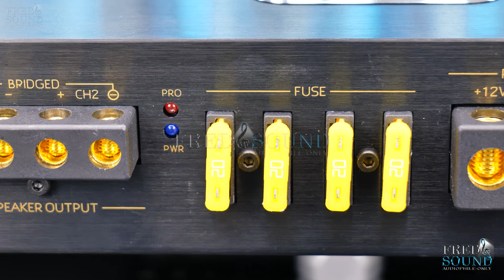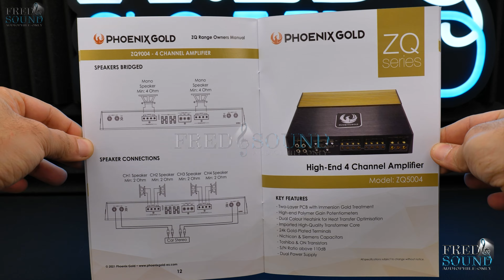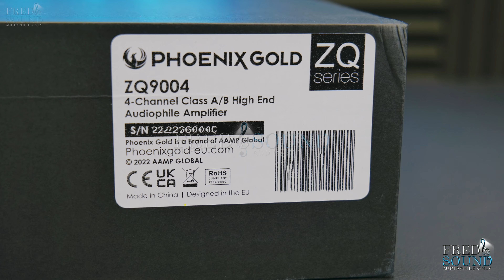Phoenix Gold ZQ9004 intro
want it ?.

●4. High/Mid End Car Audio Compares:
(Subwoofer-Midbass-Midrange-Tweeter-Amplifier-Dsp-Wiring)